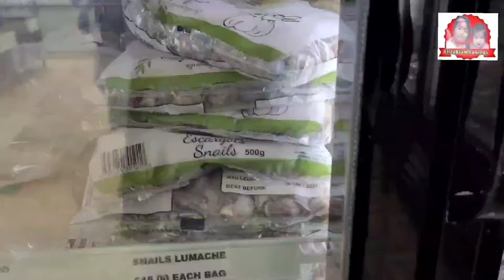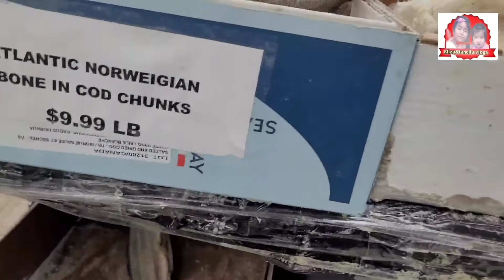Murang ulam 😱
Please pakisupport po yung channel namin para lumago po at maslalo pong marami po tayung matutulungan na kababayan po natin. Thank you so much and God bless po.😘🙏